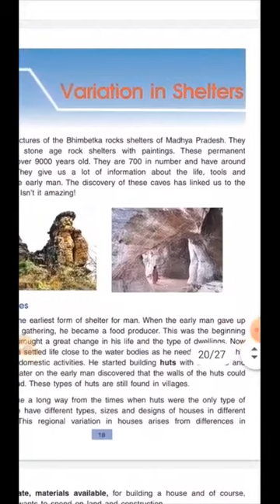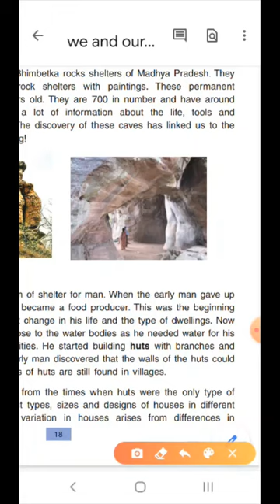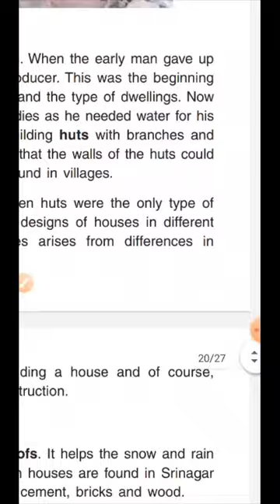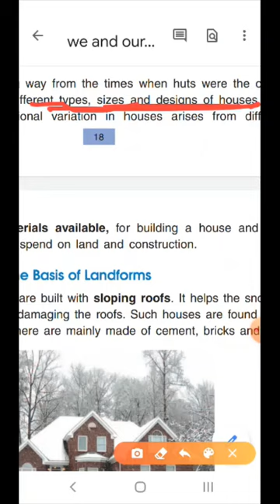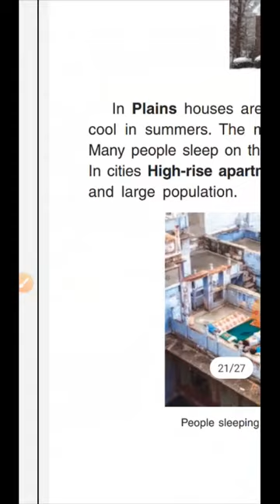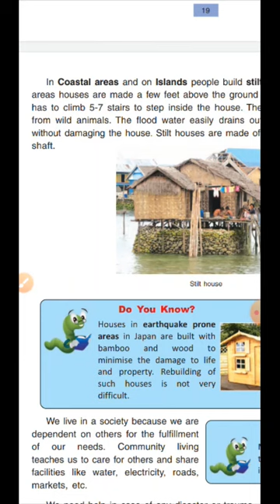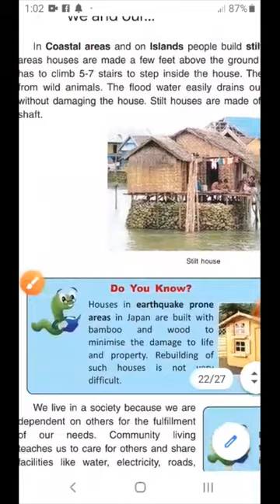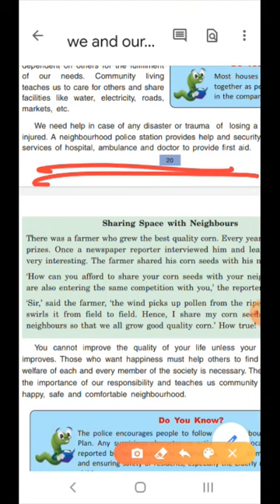Variation in Shelters - Class 5 - Chapter - Social Science - DAV Syllabus